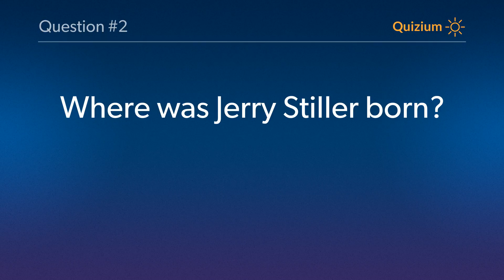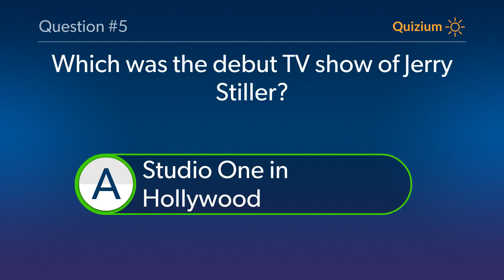Jerry Stiller Quiz When was Jerry Stiller born? and more questions